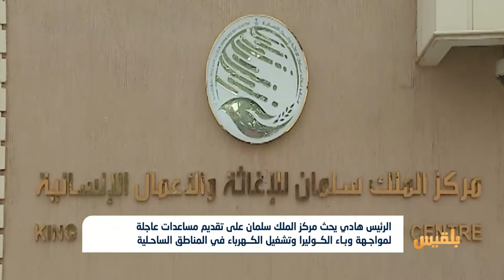هادي يحث مركز الملك سلمان على تقديم مساعدات عاجلة لمواجهة وباء الكوليرا | تقرير: ياسين التميمي